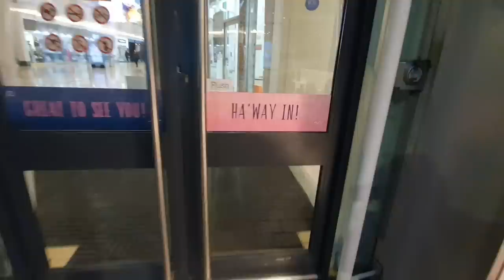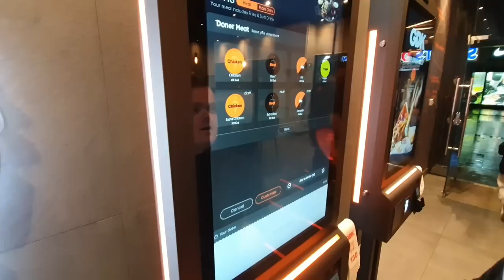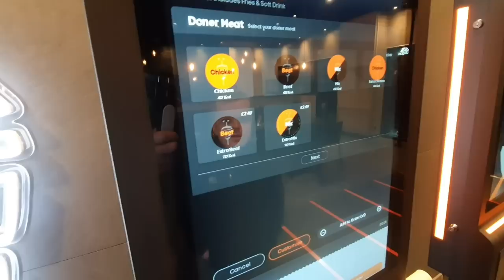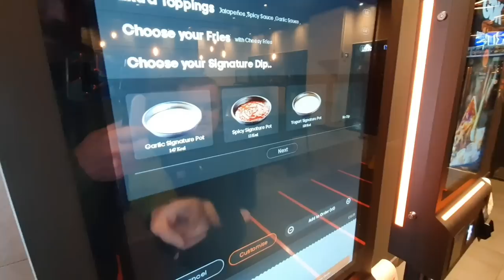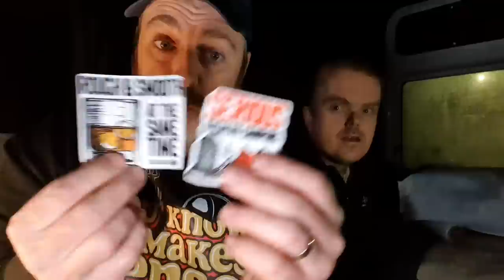WE REVIEWED GERMAN DONER KEBABS (City Centre, Sunderland) TASTING BRITAIN'S TOP TAKEAWAYS